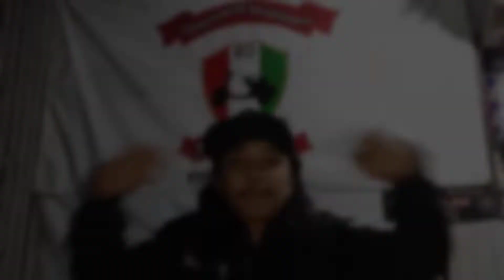FINALLY!!!ANNIVERSARY CIMEKBLEK SCOOTERIST(REBORN)KE-1 TAHUN PART 2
guyssss balik lagi di channel youtube kami..jadi di video kali ini adalah ending dari part sebelumnya..terima kasih untuk supportnya..pantau terus channel kami untuk video terbarunya..salam mesin kanan 🔥
extra tag#vespa extreme vespaindonesia sespan vespasprint garut karacak cimekblek scooterist